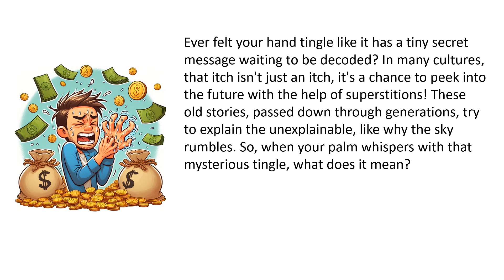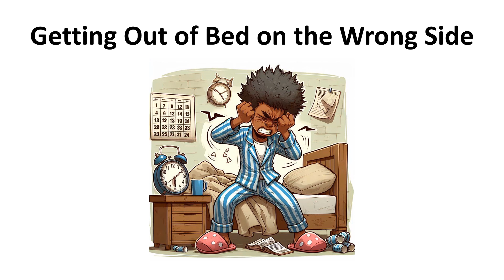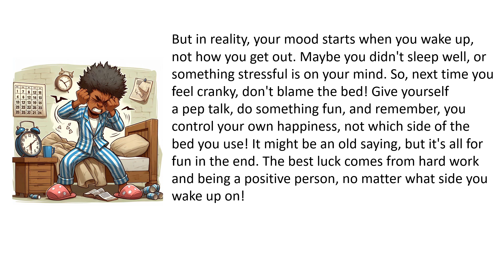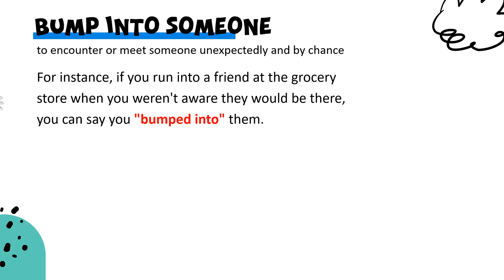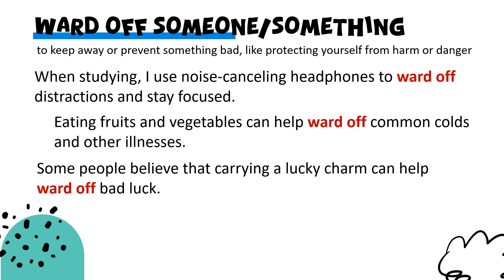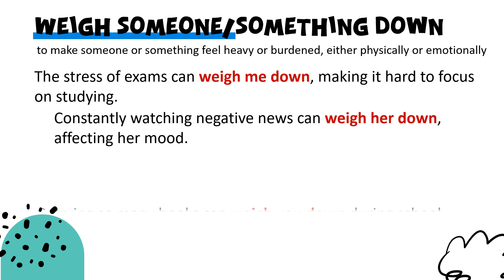Phrasal Verbs Conversation: SUPERTITIONS - English Listening | Verbs in English - How to use Verbs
Phrasal verbs are combination of a main verb and one or more particles (prepositions or adverbs) that together convey a specific meaning. These combinations often have a different meaning than the individual words would have on their own. Phrasal verbs are common in English and can be challenging for English learners because their meanings are often idiomatic and no always predictable based on individual words.
Phrasal verbs are an essential aspect of English language use, and understanding them contributes to effective communication in both spoken and written English. English learners often encounter a wide range of phrasal verbs in various contexts, making it important to familiarize themselves with these expressions for fluent and natural communication.